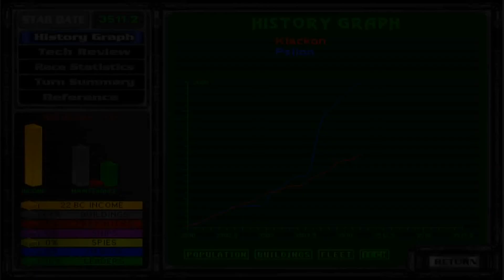Let's play Master of Orion 2 (Season 9 Episode 1) - Rise of the Klackons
We take rulership over the Klackons. Our aim? As always! The domination over the galaxy. or at least survival.